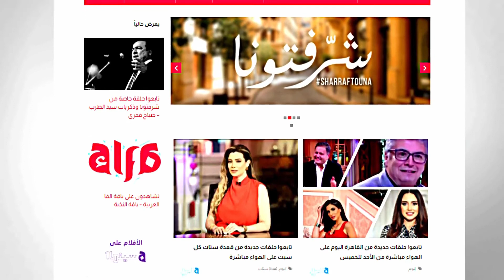الموسيقار حلمي بكر : انتوا عايزين تدمروا أولادكم بـ المهرجانات ؟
ألفا_اليوم لفا_اليوم
قنوات_الأسرة_العربية